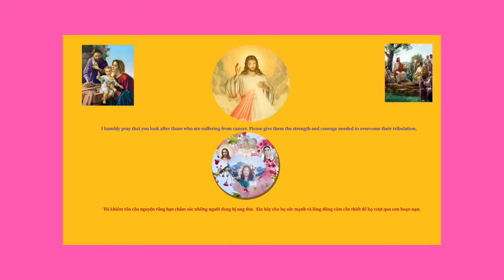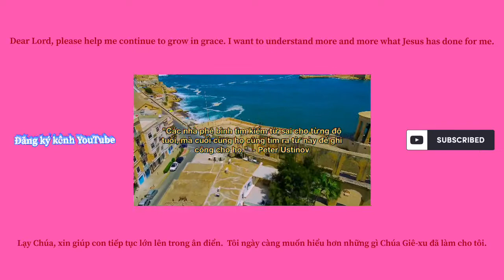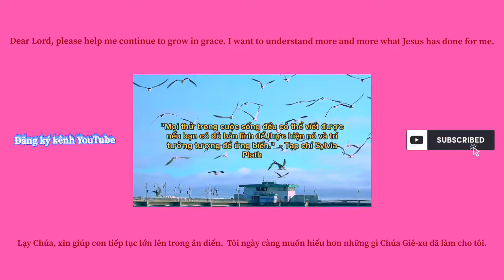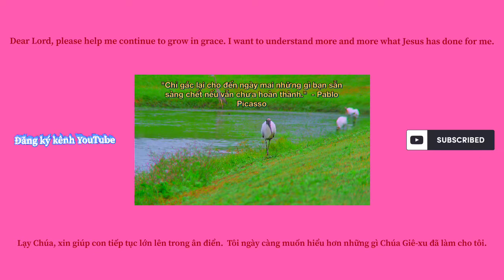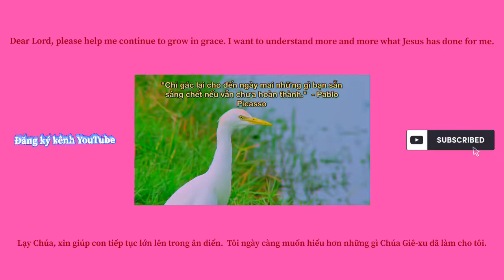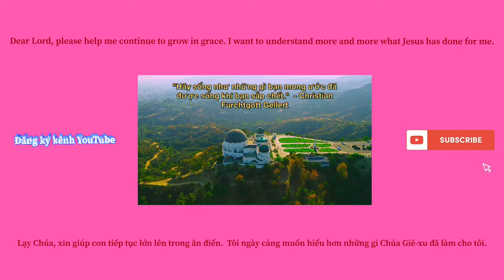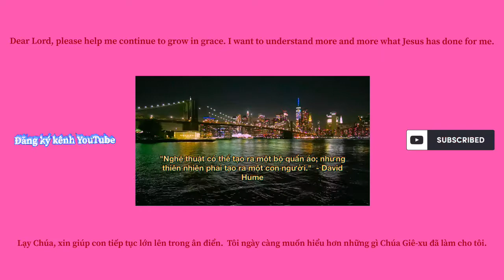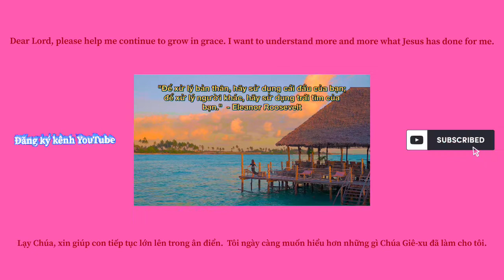Hành trình thú vị với những cảnh đẹp (34)